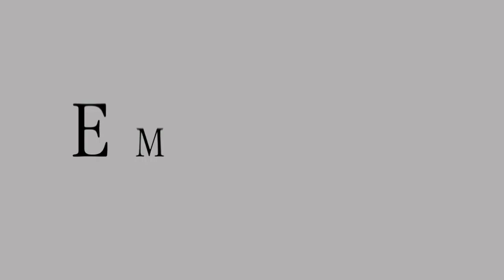Now Renting: Main Floor at 609 - 21 Avenue NW, Calgary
Newly renovated 2 bedroom, 1 bathroom suite located in the charming community of Mount Pleasant is move-in ready!   This bright and clean 2 bedroom rental home in Calgary, Alberta includes hot water on demand, your own furnace and heat control, 5 brand new appliances (full size fridge, stove, over the counter microwave, washer/dryer combo), new flooring, lights and cabinets.  This priced to rent home also features: great access to all major routes, shopping and schools. Lower unit pays 40% of utilities to main floor tenant.